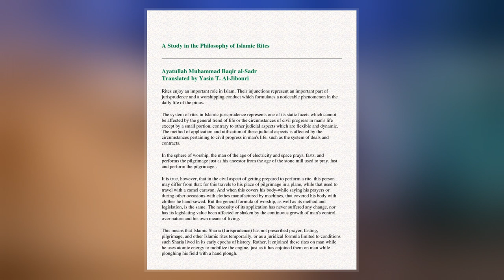Muhammad Baqir Al-Sadr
Muhammad Baqir al-Sadr, also known as al-Shahīd al-Khāmis, was an Iraqi Shia cleric, philosopher, and the ideological founder of the Islamic Dawa Party, born in al-Kadhimiya, Iraq. He was father-in-law to Muqtada al-Sadr, a cousin of Muhammad Sadeq al-Sadr and Imam Musa as-Sadr. His father Haydar al-Sadr was a well-respected high-ranking Shi'a cleric. His lineage can be traced back to Muhammad through the seventh Shia Imam Musa al-Kazim. Muhammad Baqir al-Sadr was executed in 1980 by the regime of Saddam Hussein along with his sister, Amina Sadr bint al-Huda.